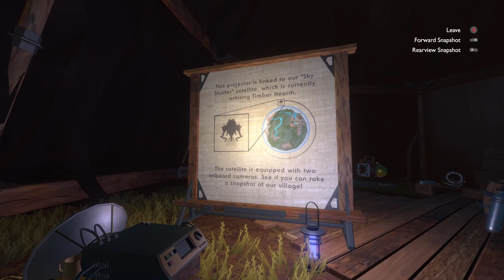Outer Wilds Design 01: Tutorial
This spoils Outer Wilds. So go play that first.